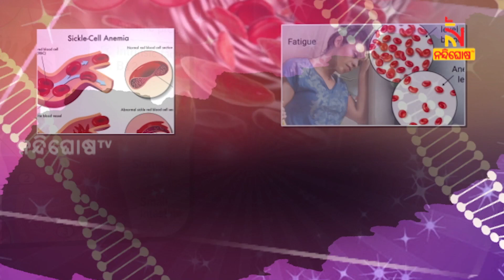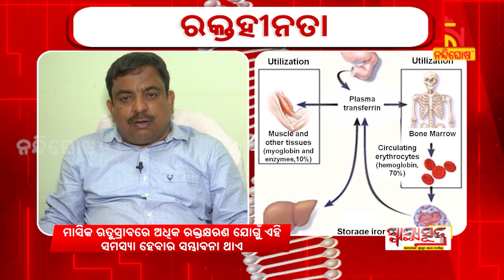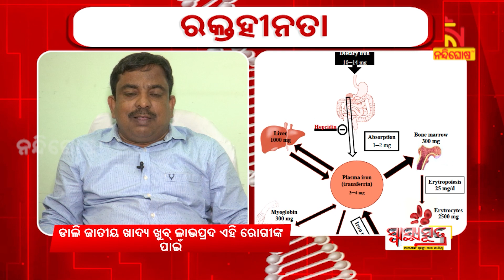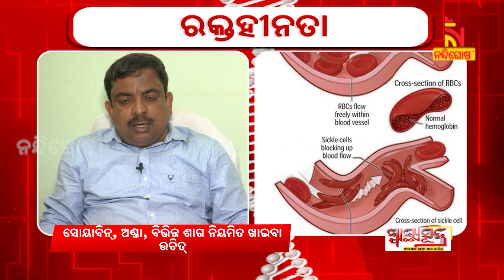SWASTHYA SUTRA | ରକ୍ତହୀନତା ଦୂର କରିବ ଶାଗ | NandighoshaTV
* DishTV Channel No: 1367
* Airtel Digital TV Channel No: 611
* TATASky Channel No: 1779
* hathw@y Channel No: 731
* Ortel Channel No: 707
* Videocon d2h Channel No: 840
* SITI Channel No: 17 & 458
* GTPL Channel No: 719
* SUN Direct Channel No: 667
* Asianet Channel No: 219